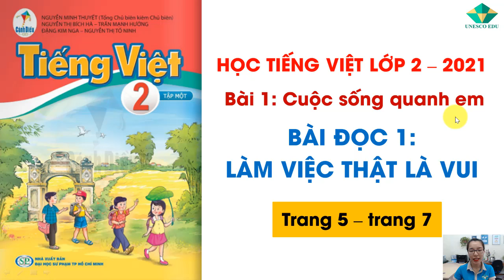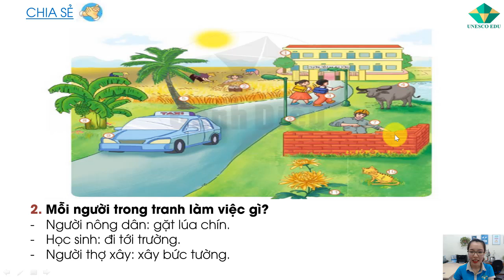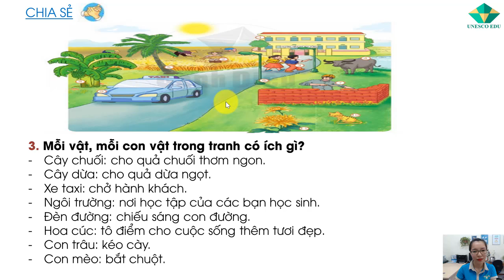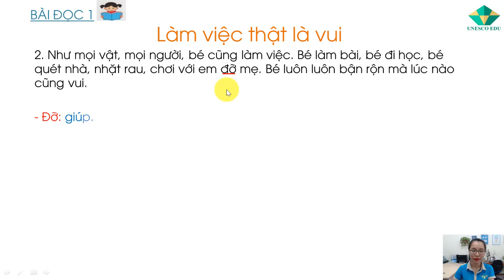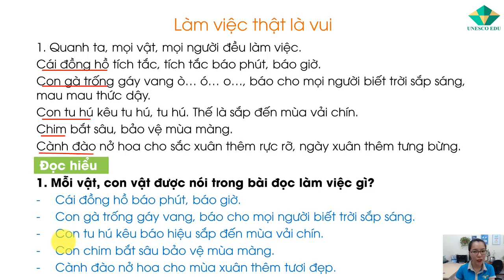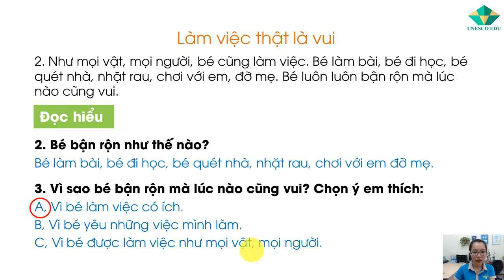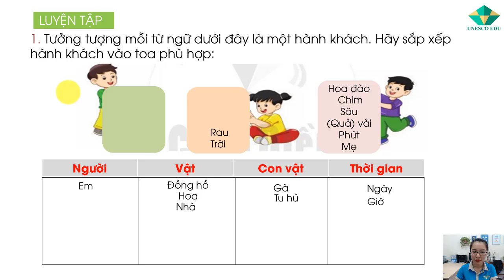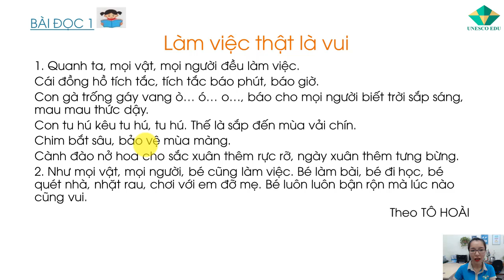🔥Tiếng Việt Lớp 2 – 2021 | Bài 1: Cuộc sống quanh em | Learning Vietnamese - Sách Cánh Diều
🔥Chào mừng các bạn đến với kênh Giáo Dục Sớm TV trong video ngày hôm nay chúng ta hãy cùng đến với: 🔥Tiếng Việt Lớp 2 – 2021 | Bài 1: Cuộc sống quanh em | Learning Vietnamese - Sách Cánh Diều

Chào mừng anh chị và các em học sinh đã đến với kênh Unesco Edu – Giáo dục sớm.
Và nếu như anh chị đến với kênh Giáo Dục Sớm TV chắc hẳn anh chị đang tìm kiếm cho con em mình một phương pháp học với các môn học như Đọc sớm, tiếng Anh, kỹ năng sống chuẩn theo 3 gốc rễ Đạo đức – Trí tuệ - Nghị lực.
Vậy thì anh chị đã có duyên với Unesco Edu rồi, anh chị đừng rời đi nếu chưa nhận được giá trị nào nhé.
Tại đây Unesco Edu chuyên hướng dẫn, hỗ trợ các phụ huynh, học sinh có 1 phương pháp giáo dục con tốt nhất. Để kiến tạo mỗi em học sinh trở thành người tự lập, trưởng thành. Đầy đủ 3 yếu tố gốc rễ hình thành nên một con người có giá trị cho xã hội.
Học tiếng Việt lớp 1 online
Học tiếng Việt lớp 1 năm 2021
Tiếng Việt Lớp 2 – 2021